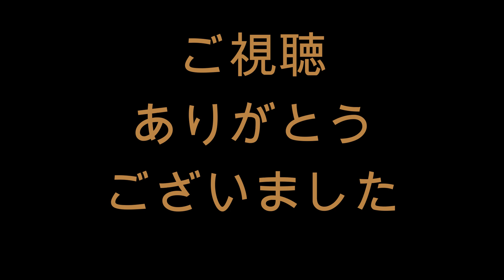増田大輝 レフト前ヒット